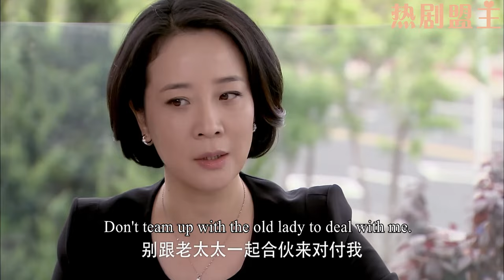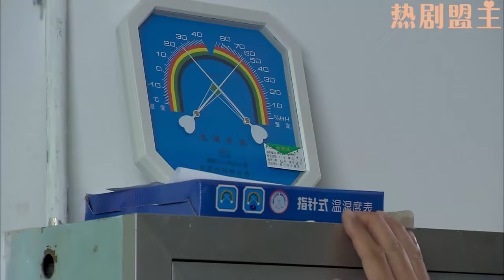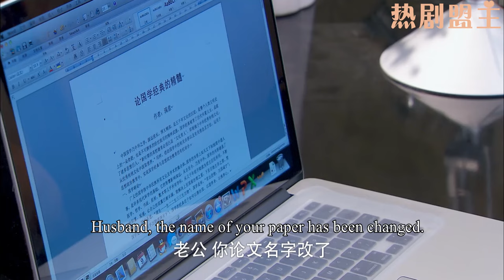【Full Movie】出軌丈夫當著妻子的面和小三調情，下秒妻子一個舉動，出軌丈夫徹底慌了！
"JYXF
💘【劇情簡介】該劇以年輕人滿意和倪好的愛情為主線，以滿家三代同堂的大家庭為背景，講述一對情同閨蜜的婆媳如何化解愛情和家庭、親情和友情、理想與現實之間的矛盾。